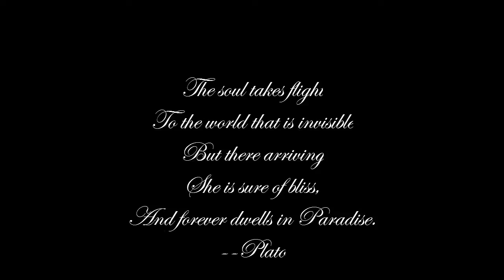Stephen Oliver - End Theme From 'Lady Jane'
1986, starring a young Helena Bonham Carter and Cary Elwes